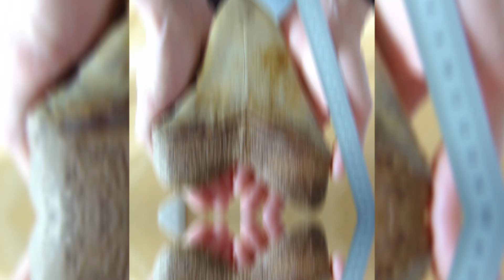Could Megalodon Survive Nowadays?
Megalodon was quite simply one of the biggest and most powerful predators to have ever lived on the planet. It was a prehistoric species of shark that lived from the early Miocene to the Pliocene, 23 to 3.6 million years ago.
Megalodon’s size and appearance have been hotly debated over the years. Whilst its fossilized vertebrae and skulls have been found by scientists, the most common are the teeth. From these, researchers have estimated the giant shark’s size and body form.
Incredibly, a megalodon tooth dwarfs that of a great white shark. A full-grown human would need to use both hands to hold one of these gigantic teeth, measuring 14 centimeters or 5.5 inches long. Equally impressive have been the fossilized megalodon vertebrae that have been found, some measuring as big as a dinner plate.
Although size estimates of megalodon have been debated over the years, their maximum length has been considered anything from 14 to 20 meters, or 47 to 67 feet. In comparison, great white sharks can reach about 20 feet long, but typically average 15. Impressive reconstructions of megalodon have shown that a full-grown human, standing upright, could fit within its jaws.
Megalodon was once thought to be related to great white sharks, but fossilized evidence points to a separate lineage. Their snouts were likely more squashed than the great white's, with a less pointy tip. Due to its enormous size, it is thought that the megalodon had extended pectoral fins to help support it in the water. These fins would be more like today's blue sharks.
The ancestors of Megalodon date back to more than 100 million years ago. Some of the great white's ancestors are thought to have lived alongside Megalodon, perhaps even in competition with each other.
But what happened to the largest fish to ever have lived in our waters? What did it eat? And where did it live?
Here, we ask the question, could Megalodon survive nowadays?